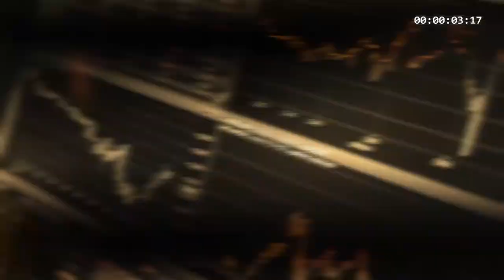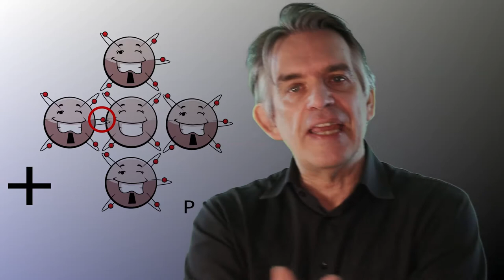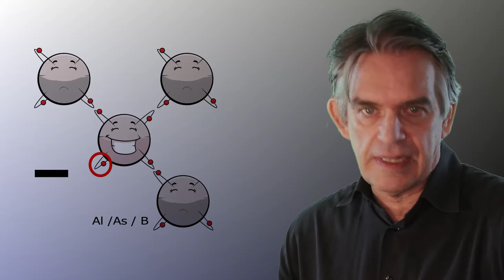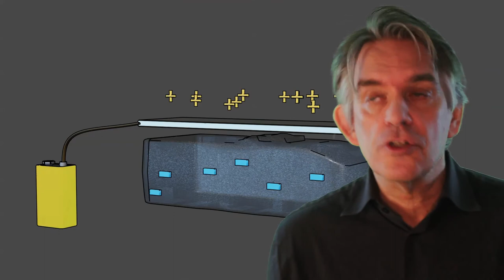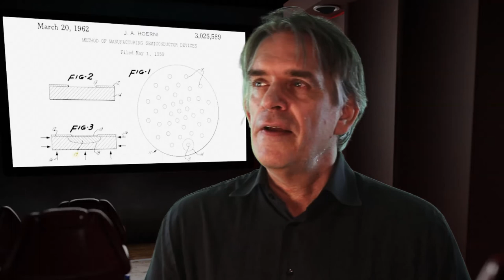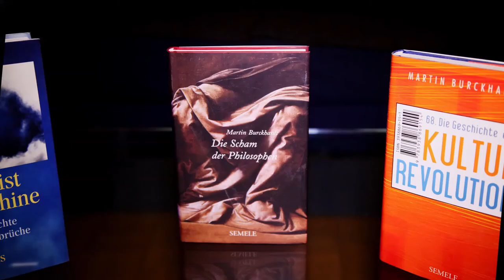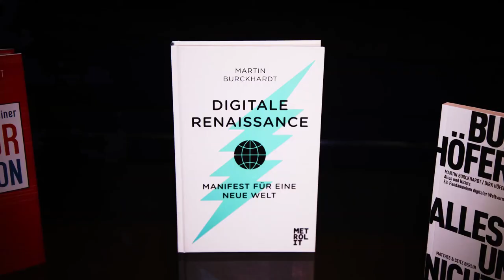Philosophie der Maschine - Plus intra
In der Lecture geht es um die Geburt des Mikroprozessors und die Umkehrung unseres Verständnisses vom Raum, Zeit und Geschwindigkeit - weg vom terrestrischen plus ultra hin zum plus intra des Nanoraums